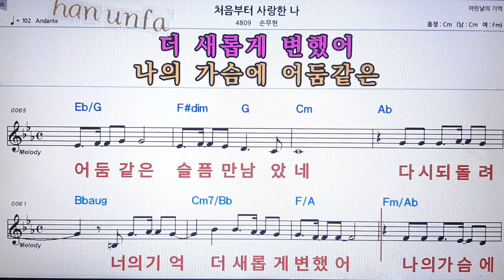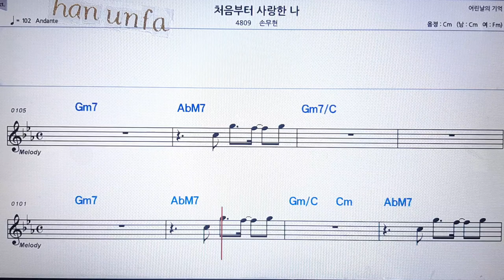처음부터 사랑한 나/손무현💋노래방 반주*기타 코드 악보*가라오케💖Karaoke*Sheet Music*Chord*MR